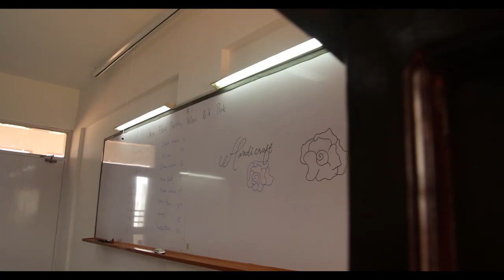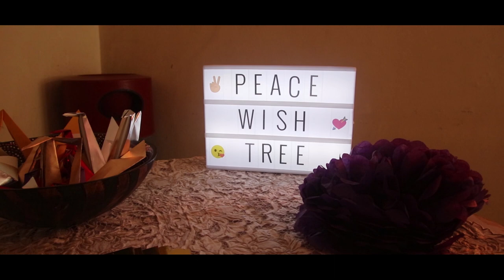Peace Day at DHA Suffa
Peace Bara tait hai.
Sorry for Voice Disturbance 00:27-00:42
So We celebrated peace day at Dha Suffa University
and i made a vlog because thats what i do
oh and i forgot to mention "Classroom was never fun before,But i took out some amazing shots to change classroom's environment".

Music/Soundtracks.

Tei - Ooyy [Future Bass Music]

Grandtheft & Delaney Jane - Easy Go

► If you want to support me and my channel, then feel free to donate

●musical.ly: trapnation
Music/Soundtracks.